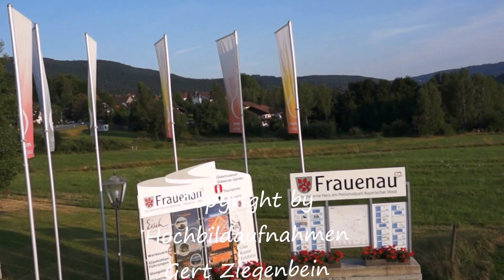Glasmuseum Frauenau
Impressionen rund um das Glasmuseum Frauenau